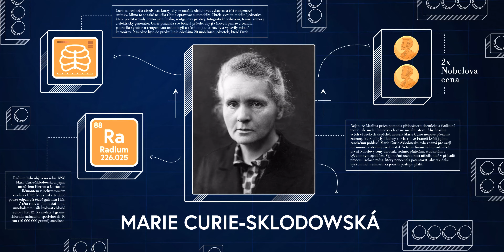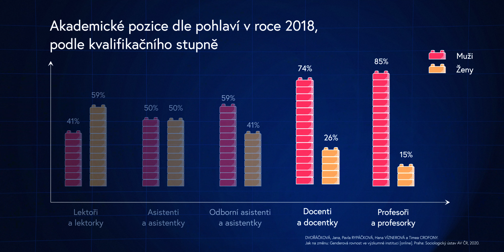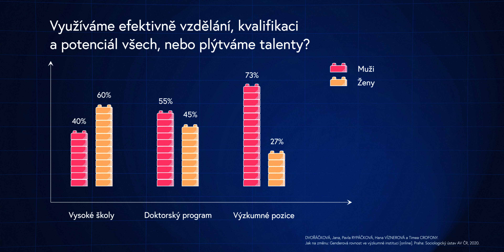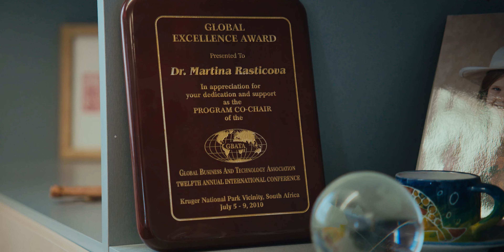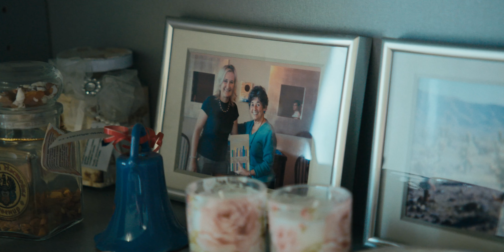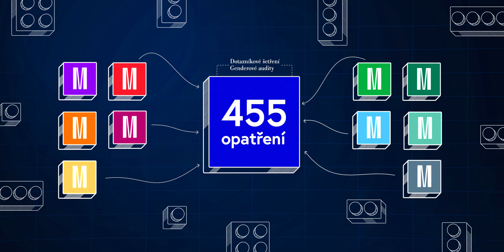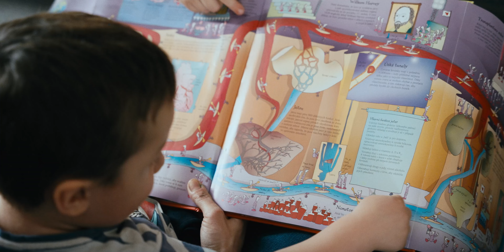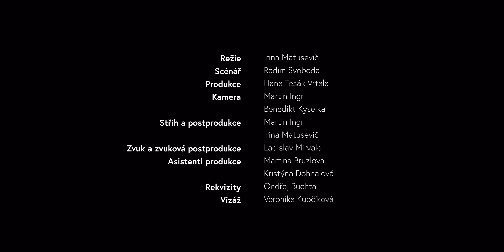(Ne)rovné příležitosti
Krátký dokument o ženách - vědkyních, kterým provází vědkyně a vědci z různých odvětví. Dozvíte se, mimo jiné, jak se žije ženám v akademickém prostředí, jak vnímají své možnosti, nebo kolik jich na vědeckých pozicích vlastně máme.